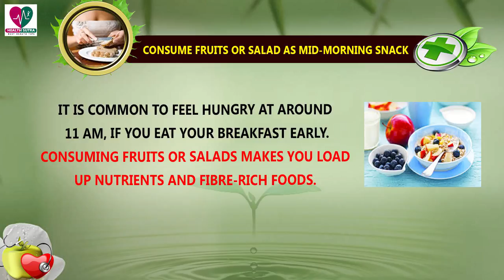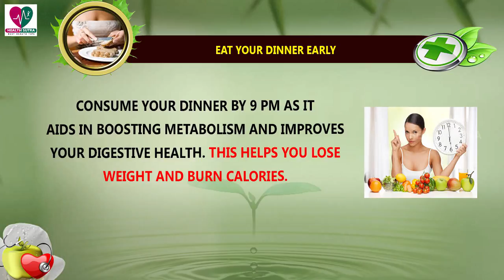Here’s How You Can Lose Weight By Eating Six Times A Day || Health Sutra - Best Health Tips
Watch : Here’s How You Can Lose Weight By Eating Six Times A Day || Health Sutra - Best Health Tips